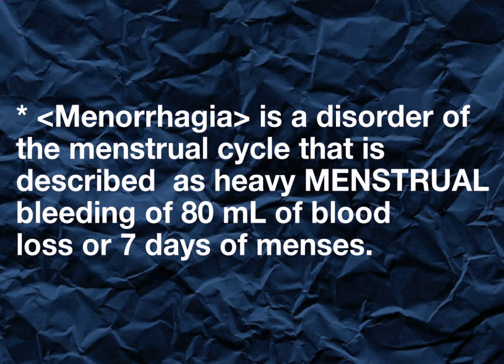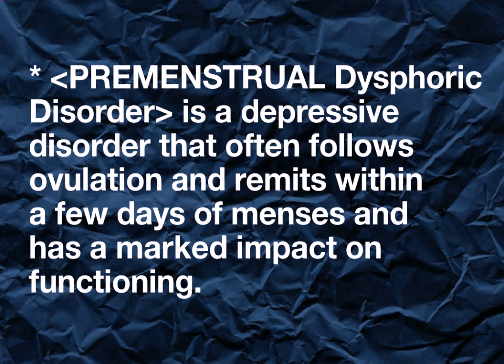👉🏾 MENSTRUAL cycle - check your POST-MBBS PG ENTARANCE exam PREPARATION - 27